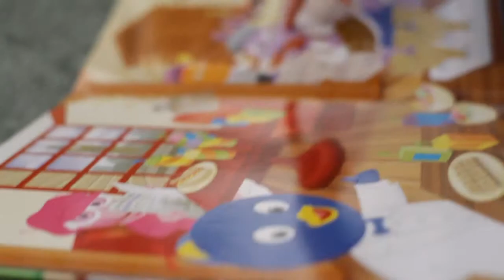At the grandparents house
Ethan and Ava, February 2010